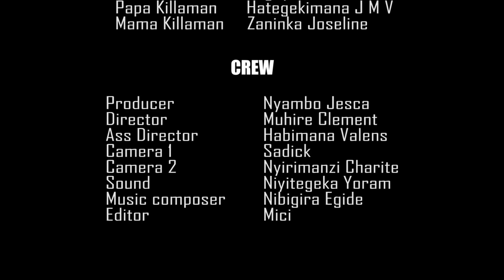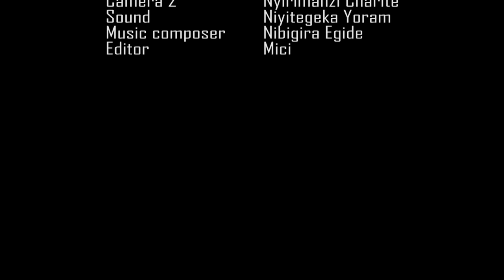IBANGA EP43: Niyori yishwe nagahinda / Money online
Iyi ni Film Nyarwanda nshyashya irimo ubutumwa bwokubana nabandi neza kandi ntacyo ubatezeho.
DOGITERI NSABI
SEBURIKOKO
GATARINA FILM NYARWANDA
ISHYANO SERIES
MY HEART
UMUTURANYI S6Ep29
NYAXO COMEDY